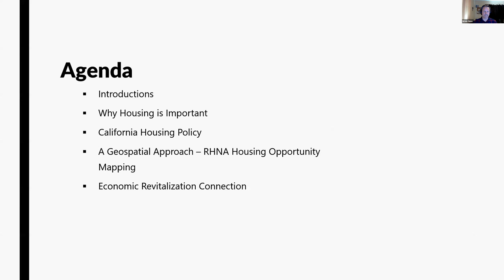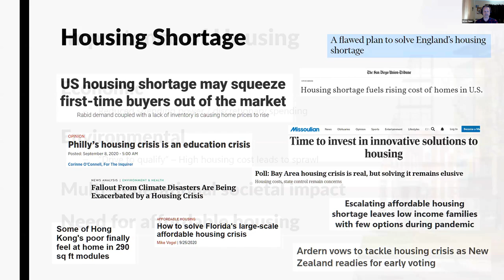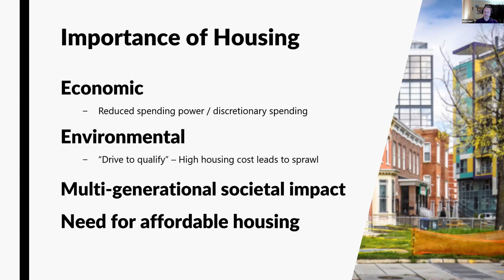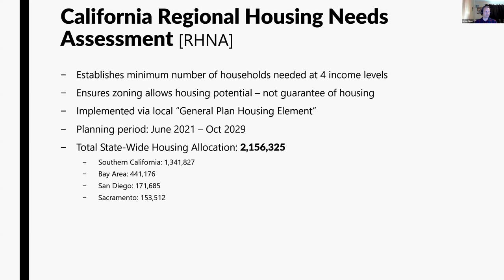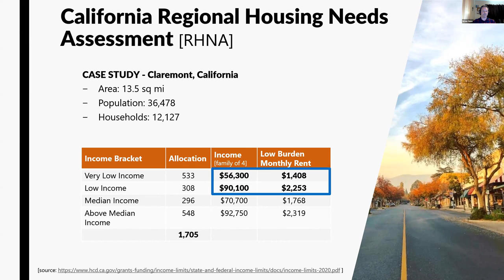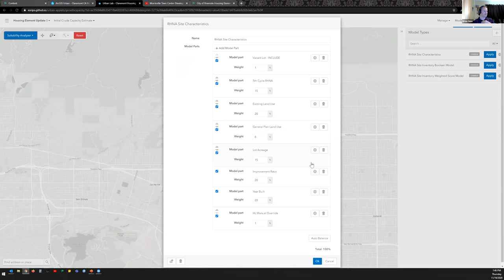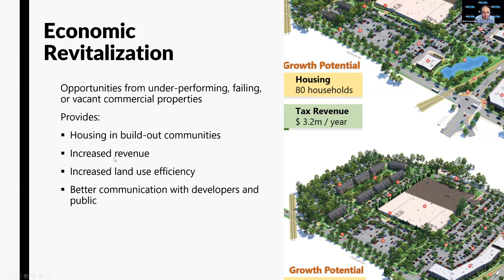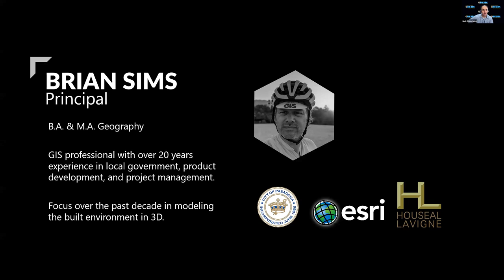(19) Brian Sims - Scenario Planning to Support Economic Revitalization and Housing Production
This presentation will cover our evidence-based scenario planning approach to increasing housing supply and promoting economic revitalization in your community. California is facing a critical housing shortage and unprecedented RHNA allocations from the Department of Housing and Community Development. Additionally, COVID-19 has exacerbated shifting demand for retail and office properties. We have developed innovative offerings built on Esri’s ArcGIS platform for exploring policy options in a risk-free web-based 3D environment allowing you to design and calculate impacts in real-time and communicate with stakeholders with more realism to drive buy-in.

Brian Sims is a Principal at Houseal Lavigne Associates